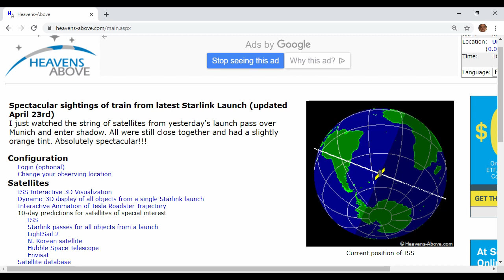Virtual Planetarium: The Sky This Week - April 30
We’re back with another Virtual Planetarium show to help you prep for any stargazing plans you have this week! Explore “The Sky This Week” with our Planetarium Director, Steve, and discover all of the beauty and mystery our night sky holds for us.